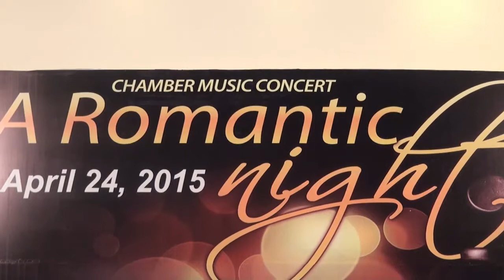Trio Mendelssohn Mov.1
A romantic night